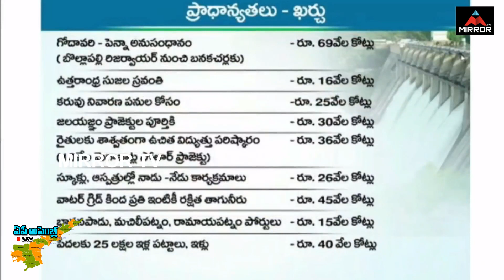YS Jagan Powerful Speech On AP Capital In Assembly | Telugu News | YSRCP | Mirror TV Channel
YS Jagan Powerful Speech On AP Capital In Assembly | Telugu News | YSRCP |